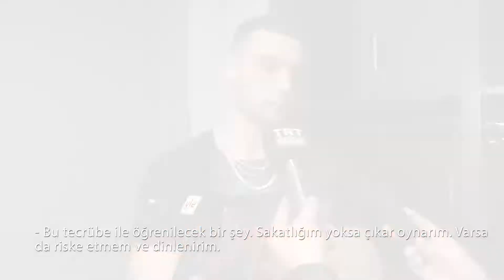Zach LaVine interview Chicago Bulls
Zach LaVine & Lauri Markkanen interview roportaj , Barbaros Tapan